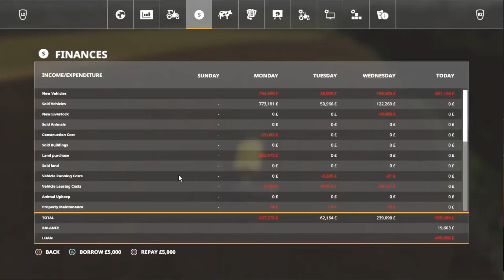Farming Simulator 19 Marwell Manor Farm Episode 17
Time Lapse with music.